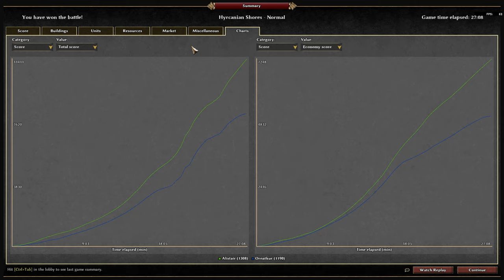0 A.D. - Ornatkur vs Alistair (10 Minutes of Slinger v Slinger Battle!)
- 0 A.D. Unofficial Discord (old - large)